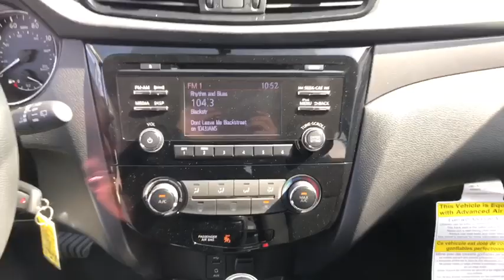2018 Nissan Rogue Sport Niles, Skokie, Chicago, Evanston, Park Ridge, IL R27802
U 2018 Nissan Rogue Sport

Star Nissan
5757 W Touhy Ave

Nissan Certified Pre-Owned Certified. Certified. Gun Metallic 2018 Nissan Rogue Sport S AWD CVT with Xtronic 2.0L DOHCbrbrRecent Arrival! Odometer is 5376 miles below market average! 24/30 City/Highway MPGbrbrNissan Certified Pre-Owned Details:brbr  * Warranty Deductible: $50br  * 167 Point Inspectionbr  * Vehicle Historybr  * Includes Car Rental and Trip Interruption Reimbursementbr  * Transferable Warranty (between private parties)br  * Roadside Assistancebr  * Limited Warranty: 84 Month/100,000 Mile (whichever comes first) from original in-service date